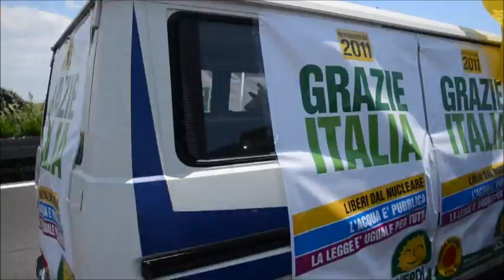ANGELO BONELLI MANTIENE LE PROMESSE Roma-ostia 1h 51' di UMBERTO FARAGLIA FOTOREPORTER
Il presidente dei Verdi Angelo Bonelli  ha corso  la Roma-Ostia, dopo la scommessa alla trasmissione  "Un Giorno da Pecora", il talk show di Radio 2 condotto da Claudio Sabelli Fioretti e Giorgio Lauro,  insieme ai podisti Andrea Gasparini e Giuseppe Pavia, presidente della Podistica Ostia. tempo  1 h 51'